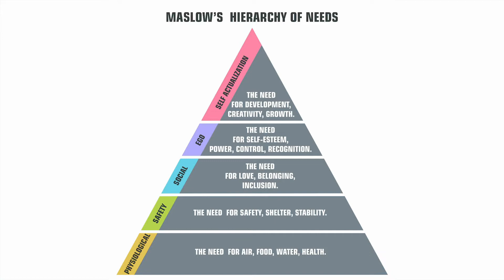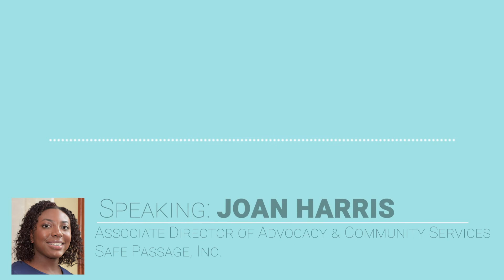Domestic violence predicted to spike during COVID-19 pandemic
While many people are fortunate enough to think of home as a safe place, that is often not the case for victims of abuse. Due to the COVID-19 pandemic, U.S residents are being instructed to stay home in order to stop the virus from spreading. Abuse victims, now being forced to stay at home with their abusers, are at a great risk.

Joan Harris, the Associate Director of Advocacy & Community Services at Safe Passage, Inc., explains the threat domestic violence victims are experiencing during this time. She says, "Domestic violence is probably worse at this time because there's so much stress happening in a household and I know from working with the clients that when there's stress, that the clients often see an increase in violence happening to them."

While in-person counseling has been forced to come to a hault, Safe Passage Inc. is still providing services to their clients via email and telephone. COVID-19 restrictions are definitely posing operational challenges, but Harris wants her clients to know that support is still available. She explains, "If they have the ability to call, we want them to call. We want them to reach out for support and know that support is available to them."

Safe Passage Inc. serves:
Domestic Violence: York County, Chester County, Lancaster County
Sexual Violence: York County, Union County
Child Abuse: York County